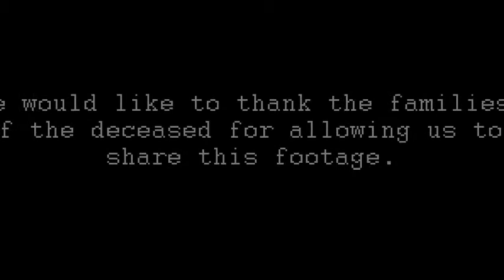Attack of the Chupacabra: Part One